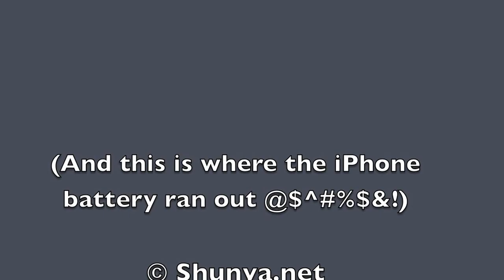American Rodeo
Anthropologically interesting (depressing?) clips from a rodeo competition I saw in Jackson Hole, Wyoming, where rodeo is the official state sport, patriotism and Jesus rule, and the free and the brave gather to make a sport out of dominating frightened animals.